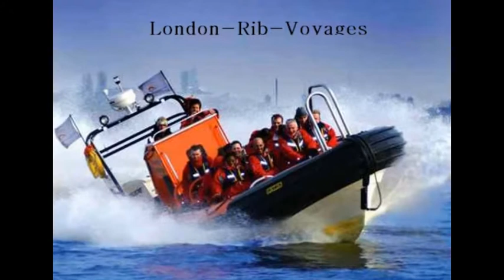Top 10 Tourist Attractions In London